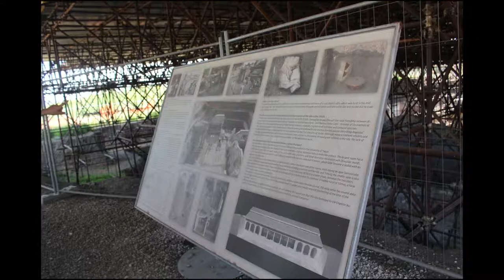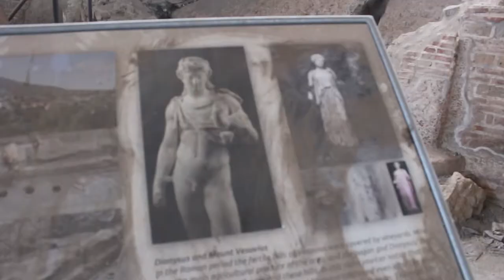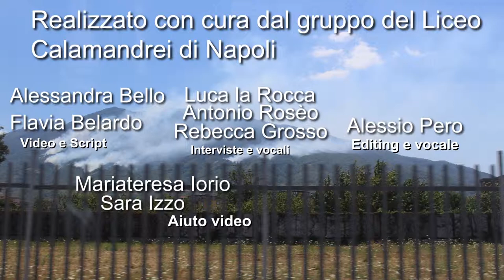Mini-reportage degli allievi del Liceo Statale "Piero Calamandrei" di Napoli